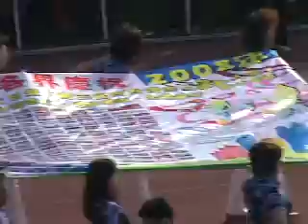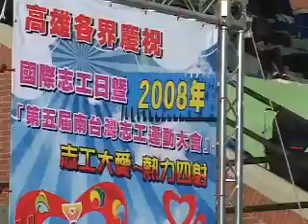2008國際志工日嘉年華會於中山大學1 九歌婚攝 / 周青森 錄製 預約電話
台灣區志工比列據統計已經有100多萬人，有志工隊旗旗歌的國家台灣也是首見，國家民族文化經濟強弱昌盛，可以在志工人員比列上看到..。
高雄市志工聯誼會每年由高雄市志願協會舉辦嘉年華會活動，形成一個可愛的大大家族。

九歌婚攝 / 周青森 錄製 預約電話 +LINE 婚禮錄影 婚禮記錄 文定錄影 結婚錄影 婚禮攝影 婚攝 高雄錄影 台南錄影 台中錄影 台北錄影 高雄攝影 台南攝影 婚禮顧問 錄影價格 工商錄影
 拍照 、攝影、婚禮紀錄、 婚禮照片、文定 、結婚、歸寧
九歌影視 九歌婚攝 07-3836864